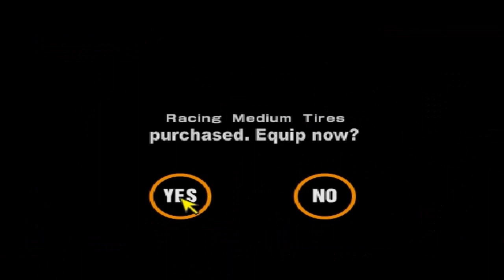Gran Turismo 2 Gran Turismo All Stars Mission - Lister Storm V12 Race Car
Game: Gran Turismo 2 Version 1.2

- In this race, we can see that Lister Storm V12 is the worst car in this event, always finishing in last by the A.I Pilot.
Is this car that bad? Why not buying and build it to race in GT All Stars Event to confirm it? The mission is to finish in 1st with the worst car in this event.